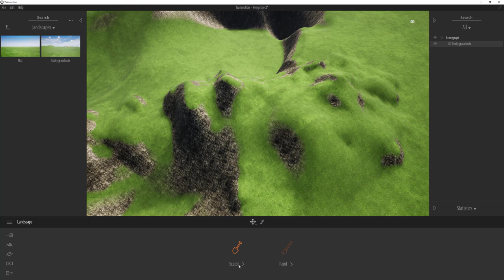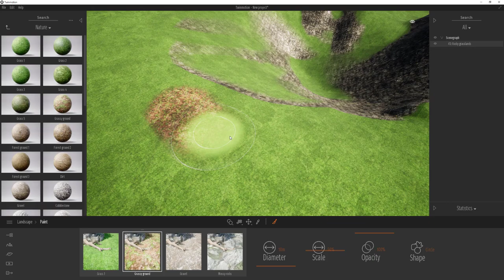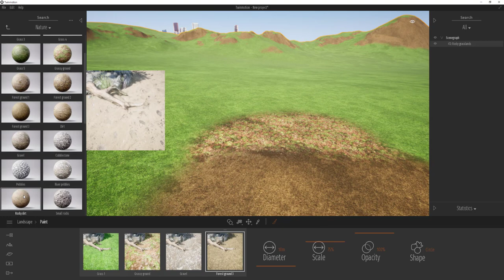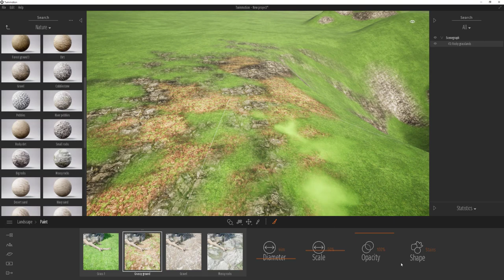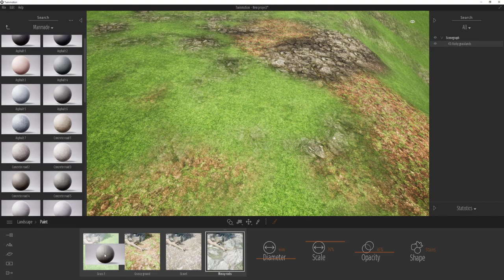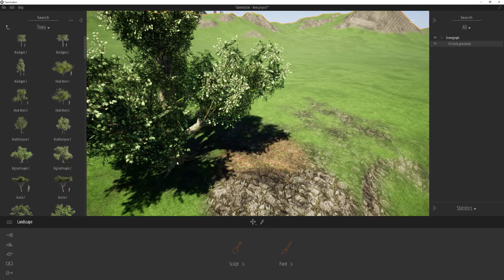UncleBucks ( 트윈모션1부 - 기초 - 지형칠하기 Paint )